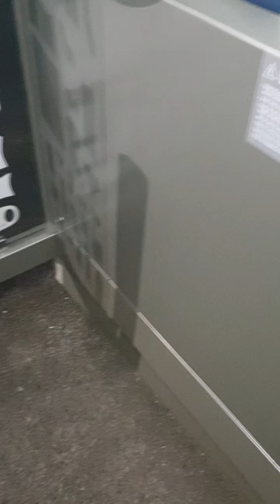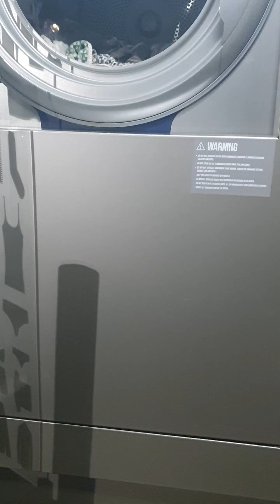Is it rocket science?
Lifting my arms to lift my laundry, and having to stand to reach that machine has HURT! Really increased my pain to the point it now hurts to breathe.

And I have to go back and stand and lift my arms to get it out of the machine later.

Why is the public so ready to support ableism by remaining silent and not fighting it the same way you fight sexism and racism?

Disability doesn't discriminate and can happen to anyone.

Dealing with stuff like this is so upsetting. Life in a badly behaved body is difficult enough, without society making it harder and more painful in SO many ways, every damn day...